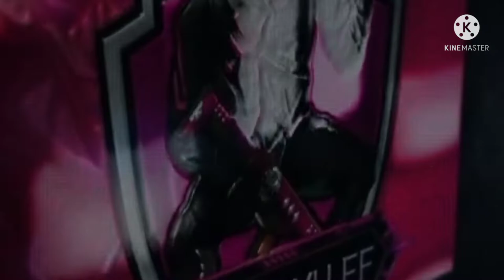🤯 1TO ALL ELITE PASS || ALL EVO GUN MAX || இது YOUTUPER ID.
1TO ALL ELITE PASS || ALL EVO GUN MAX || இது YOUTUPER ID.

ok bye guys